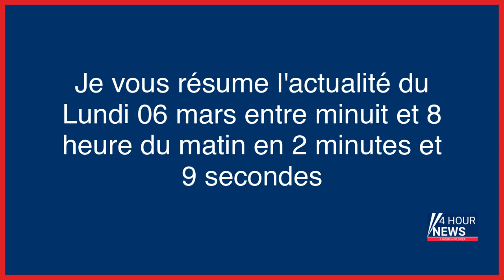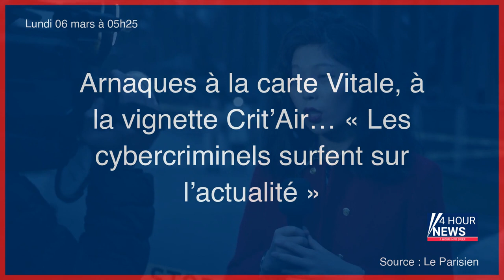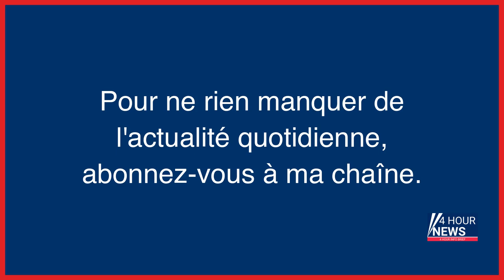Résumé de l'actualité du jour : Lundi 06 mars entre minuit et 8h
- Réforme des retraites : le Sénat adopte l'Index seniors, mais exempte les PME
- Après la catastrophe ferroviaire, les excuses du premier ministre n’apaisent pas la colère des Grecs
- En Afrique, le nouveau « partenariat » proposé par Emmanuel Macron mis à l’épreuve par la crise en RDC
- Arnaque à la carte Vitale : comment les escrocs parisiens ont délesté 29 victimes de plus de 100 000 euros
- Arnaques à la carte Vitale, à la vignette Crit’Air… « Les cybercriminels surfent sur l’actualité »
- Avec une remise de peine, la « dépeceuse du bois de Vincennes » sort de prison, malgré les doutes des experts
- Explosion de la rue de Trévise à Paris : une mystérieuse infiltration d’eau interroge les experts
- EN DIRECT - Réforme des retraites : le Sénat adopte l’article 2 créant un «index seniors»
- Toujours pas vacciné, Novak Djokovic non grata aux Etats-Unis et privé d’Indian Wells
- Veillée d’armes sur la réforme des retraites, Jean-Paul II accusé d’avoir dissimulé des affaires pédocriminelles, annonce des étoiles Michelin 2023… L’actu de ce lundi matin
- Étudiante sauvagement poignardée à l’université : « Je savais que je tuerai quelqu’un un jour »
- Pakistan : au moins neuf policiers tués dans un attentat suicide